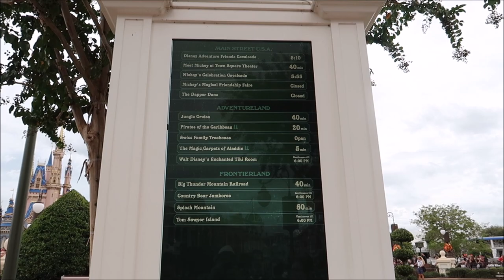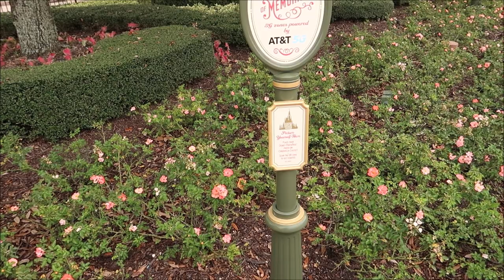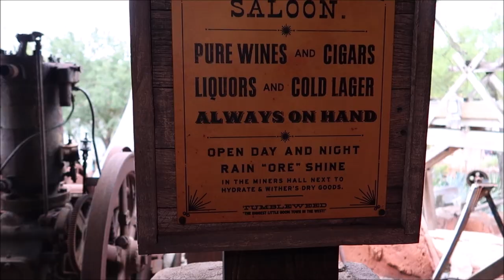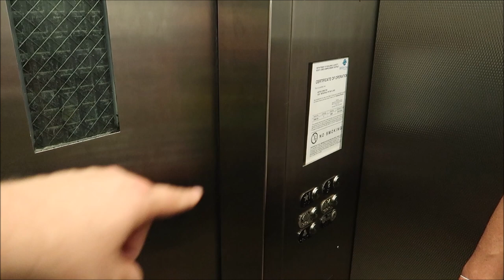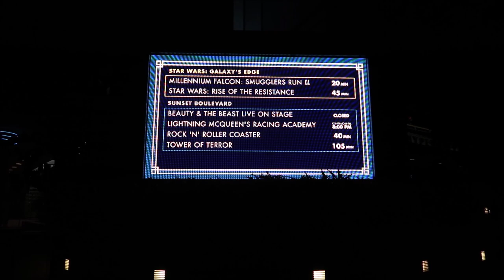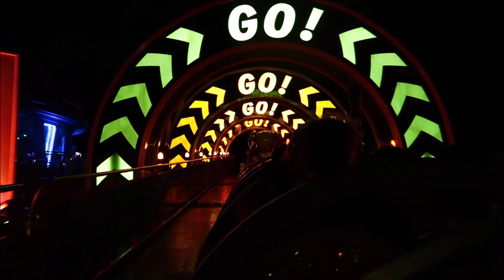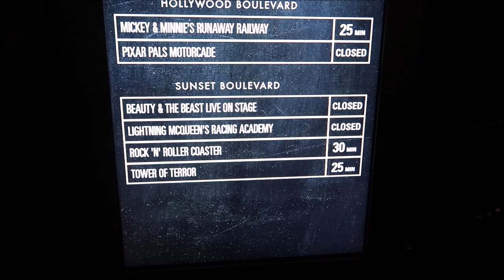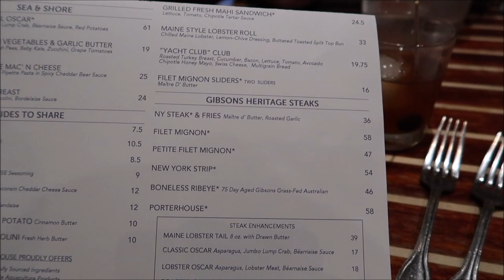What It’s Like Being At Disney World During Hurricane Ian | Parks CLOSED | Walt Disney World Florida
Both Walt Disney World and Universal Orlando will close Wednesday and Thursday as Hurricane Ian approaches Orlando, the theme parks said Tuesday afternoon.

Universal announced its closure around 3:15 p.m. Tuesday, with Disney following just before 4 p.m. The major theme parks trailed SeaWorld and Legoland, which had already declared they were shutting down on Wednesday and Thursday.

Name
H M Garza
Justin Carr
Brian Rutter
Shana Davidson
Elizabeth Qersdyn
Trish Lancey
dstein3211
Joyce Snair and Luc Vaillancourt
SwimOffWI
Chris Church
Alraihani Fam
Robert Bonomo
Jorden Whiffin
NiniLee
Kirsten Perez
Stephen Claiborne
Jeannette Mann
Nicole Vega
Vince Strazzabosco
The Zolls
Nicola Johns
Bryan Harris
Werner Family
The Campbells
Judy Casteel
Danielle Santos
Jill Keppeler
Laura Tancrelle
Rachel DeIeso
Rich and Donna Oney
Denise Livingston
Francine England
Logan Lannoo
Devon Culbreath
Danielle
Kate Viles
Jordan Richards
Karen Diaz
Amy Harmon
Sandy
Jennifer Smith
Laura Colebrook
Mindy Woon
Emma Forsythe
Chris Summers
Peggy Camacho
Dennis Glasberg
Sean Frawley (Monorail Central on YouTube)
LK
Kristi Hall
Colin & Lisa M
Lucy Bartholomew
Jenn Kopesky
Mary Barrette
Ames Ready
Chris and Libby
Jacqueline Kent
Sean P Moran
Travis Detrick
Mike & Margo Montgomery
John Almstead
Garrett & Tammy Hayes
Nakasato Family
David Forrest
Kisha D
Tricia Trotta
Terri Carter
Taylor Retherford
Neil Baker
Andreas Beer
Stephen Eliasson
Paul Frentz
Chloe
Greg Perrine
Nathan Parrish
Tray A.
Julie Lavalle
Angela Kulig
Matthias
Clinton Gentry
Melissa Flores
Henry & Paula LeBreux
Shona V
Howard Lieb
Natalie Ardisson
The Doody Family
Erik Dorr
Lori Quattrocchi
Michael Craft
mark mecca
Nicole Tieso
Tyler morrow
Rebecca campbell
Brian Schwenk
onetimeuser
Roberta Biallas
William Liley
Jacob Williams
Joan Cheng
Sally Slater
Pat Ames
Timo Wischnewski
Sharon and Mark Berman
Stephanie Seul
Deborah Ciresi
The Fords
Tanya Boots n' Pants
TheCubTech
KLares
Janetelise
Missy Theresa
Barry & Pam Murphy
Lisa Landry
Darren Neely
Kelli McCain
Gaynor Smith
Mick Purkiss
Jim Huggins
Randy Jamerson
Barry Wallace
Shelley VanRenselaar
Jeff M
Nicole Curtis
Gerald
Emily McCoy
Fran
CS
Mario Rossi
Julia Long
corvette19690
Meredith Leonard
Momma_Lisa1969
Martha Fletcher
Judy Salatino
Sandi Jerome
Ken Lachman
Aida Figueroa
April Napper
Andrew
Sean Rogers
Bryan Vacinek
Josh Rinehart
Kevin C
rachelldanielle
Bill Serratore
Daniel Brough
Jackie Gohl
Makaria Chthonic
Benjamin Haley
Kip G Meseck
Peter Mackey
Bob Hicks
Mike Ferrell
Darren
Jef
Steven Gray
Mackensey Kubina
Aimee & Ryan Ebner
Andrew Tait
Tobi Scaggs
Tim Komosa
James Aiken
Mary Gater
Ty Ty Bear
Jason Zak
Michael Wheeler
Keith and Pam Thomas
Frank Corey
Mellie Moo
Mandy Felix
MCW T-Bram
Jeff MacConnell
Shannon Blakely
Lisa Orr
Ed Chapman
Jacqueline Anzuini
Anne Bay
Annie Garrison
Richard & Kathi Baumgarten
Bill Byers
Robert Summers
nancy mccombs
Rita Lee
Susan Poynton
Brittany Karsten
Timothy McDonald Jr
Lisa walker
Sandi Wooley
Lisa Desilets
Kelly Gazzola
Shelley Powers-Pearson
wrenthekitty
Andrea Luttrell
Kelli
Sharon Langone
Michele Lardou
Maja Christensen
The Hakuna-Mock-tatas
James Steffenson
Emma Still
Alma Steinhilber
Melanie Watson
J L
Corinne
beelsberg
FlynnLives
Terry, Tina, James and Adam Moore
Shaun
DOM
Tonya Gust
Al Bob
Lauren Youngberg
Pam and Greg
Jackie Pillinger
Dan Hatfield
Elissa Schmidt
Liam and Polly Jordan-Martin
Jeff Renfrow
Andrew Singer
Karin Misdom
Andrew Frueh
Catherine&Chris
Marcie Lee
Stephanie Wheeler
Jonathan Wyman
Alexondra Lee
Ron Fox
Tracie Hess
Lee Taylor
Mark Iori & Cindi Gray
Rebecca Anderson
Jenny Walter
Ashley Short
Jon May
Sara Knight Henthorn
Lisa A
Jenni
Rona and Don Golfen
Heather Ludwig
Bobby Tyning
Sarah
The Williamson Family
Sherman_117
Ashley Whitaker
Stacie Webster
Patricia Jean
Joy Frye
Blake McAskill
Britt Graves
Chris and Kim Bond
Chris Yobb
Arthur Childs
Jessica Fox
The Zimmermans
Mike Wennmacher
Prinsez54
Bobby Preteau
Chad Jennings
Stacy Ludwig
ERNIE NOLTE
Mike Elliott
Tina Spicer
Mickey is My Spirit Animal
Edward Williams
Kayla Barnett
Kristi Mikle
Ann Kennedy
Jill Burns
Shane Hebert
Christine Beebe

Ian B
Beth C. Jones (Legally Disney )
Jesse Burrows
Tracey Armstrong
Mary Place